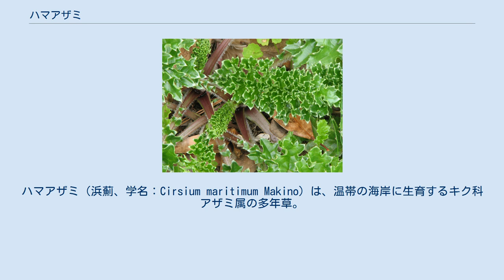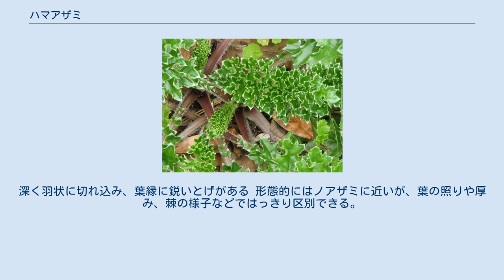ハマアザミ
ハマアザミ（浜薊、学名：Cirsium maritimum Makino）は、温帯の海岸に生育するキク科アザミ属の多年草。
根を食用にすることから、別名ハマゴボウ（浜牛蒡）とも呼ばれる。
 草丈は30-50 センチメートル程度となる。
根生葉の付け根から抽薹し、茎生葉を持つ。
茎生葉は互生で茎を抱くことは少ない。
根生葉、茎生葉ともに羽状に切れ込み、厚くて光沢がある。
葉縁には鋭いとげが生え、触ると痛む。
 花期は7月～12月頃で、茎の先端に直径3 cm程度の頭状花序をつける。
花は一般的に紅紫色で、管状花の付け根に4-7枚程度の苞を持つ。
 白い花をつけるものを変種シロバナハマアザミ (Cirsium maritimum Makino var. leucanthum Nakai ex Honda) とすることもある。
 日本の千葉県以南以西、九州まで分布するが、鹿児島以南にはない。
主として海岸に生育し、時にやや内陸で見かけることもある。
砂地、砂礫地から草原を好む海浜植物。
 ハマアザミの根生葉。
深く羽状に切れ込み、葉縁に鋭いとげがある 形態的にはノアザミに近いが、葉の照りや厚み、棘の様子などではっきり区別できる。
鹿児島県以南にはよく似たオイランアザミ (C. spinosum Kitam.) がある 根はゴボウのように野菜として利用される。
また葉は山菜として食用とされ、茹でてお浸し等に用いられる。
 本種は海浜植物であり、海岸の開発のため生育可能な海岸の減少とともに個体数も減少しつつある。
 都道府県版レッドデータブック